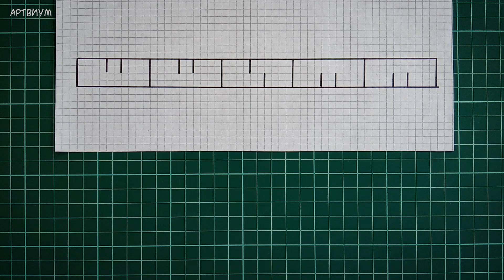Пятиконечная звёздочка из 1 полоски бумаги ⭐ Как сделать красивую звезду на Новый год [Не оригами]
Симпатичные декоративные звёздочки, которые станут отличным украшением к Новому Году. Пятиконечная звёздочка из бумаги без клея. Делается быстро и легко. Больше интересных идей найдется на канале Артвиум! Присоединяйтесь)

Продолжение серии видео по теме поделки из бумаги к Новому Году. Вносим разнообразие в модели звездочек.  В этом видео расскажем, как сделать красивую объемную звездочку из бумаги своими руками. Не оригами.  Очень быстрый и простой способ как сделать красивую и интересную звездочку о из бумаги. Лучистая звездочка из бумаги своими руками.

Новогодняя блестящая звездочка.  Как сделать объемную звездочку с лучиками. Декор на Новый год. Как сделать красивую звезду с лучами. Декоративная звёздочка или ёлочное украшение из бумаги. Пятиконечная звёздочка из 1 полоски бумаги. Как сделать красивую звезду на Новый год. Не оригами.
 Ищите, что можно сделать из бумаги? Из этого видео вы узнаете, как сделать пятиконечную звезду из бумаги своими руками. Пошаговая схема сборки, которую легко повторить.

Используя эту инструкцию, вы легко получите результат. Украшение звезда из бумаги. Можно повесить на ёлку. Творчество своими руками. Для работы понадобится 1 лист бумаги любого размера, на котором нужно сделать разметку, а затем вырезать шаблон и сложить звезду.

Отличная игрушка из бумаги. Очень простое изделие из бумаги своими руками без клея. Яркое бумажное украшение, которое можно использовать как элемент декора. Подойдет на новый год. Как сделать бумажный декор звездочку. Paper Craft DIY Origami. New Year & Christmas decor. Декор на Новый год. Christmas Star DIY.

Вам нравятся подобные поделки? Стоит ли продолжать тему оригами к Новому году своими руками?
Какие ещё поделки из бумаги вам хотелось бы увидеть на канале?